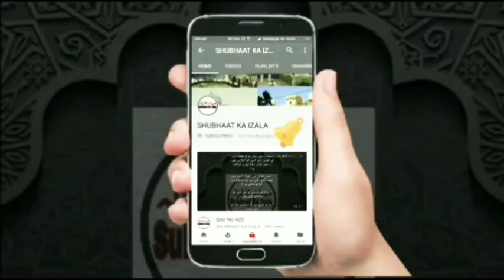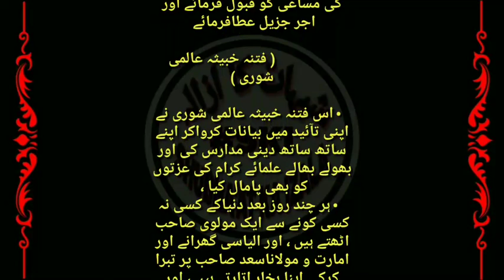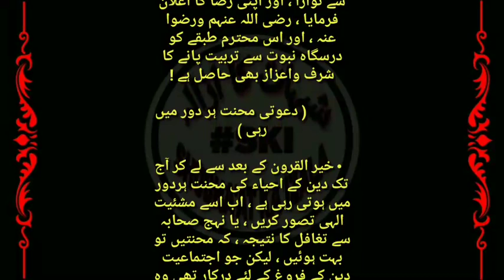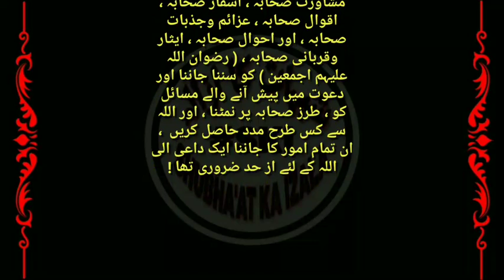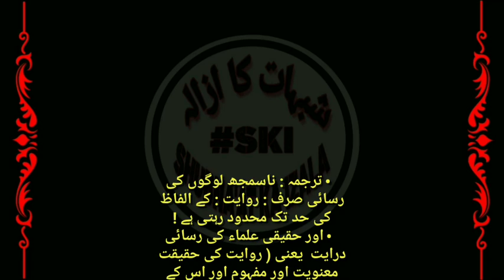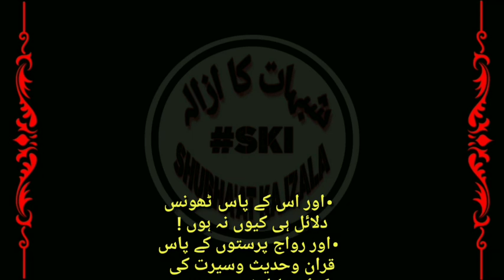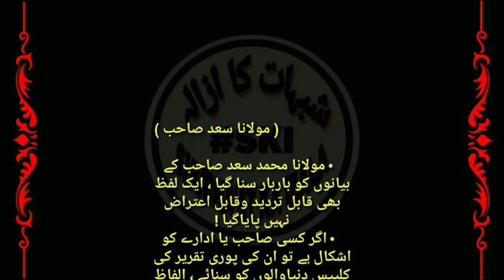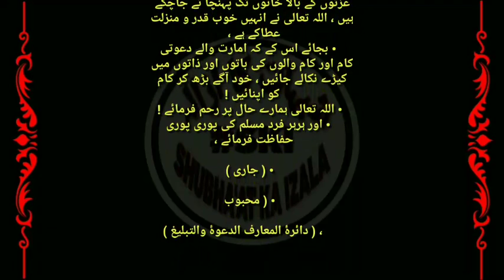Qist No 649 Ulema e Kiraam k Tafarudat ki Haqiqat, Molana Abdul Aziz Sb Karachi wale k Bayan ka Radd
Ulema e Kiraam k Tafarudat ki Haqiqat, Molana Abdul Aziz Sb Karachi wale k Bayan ka Radd